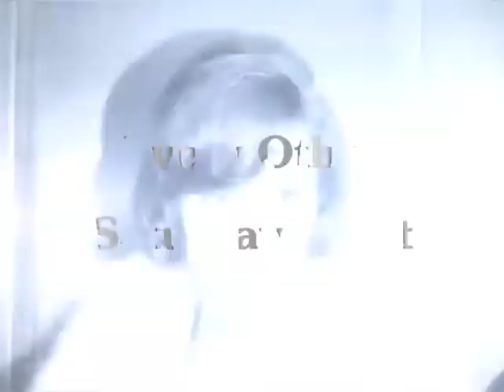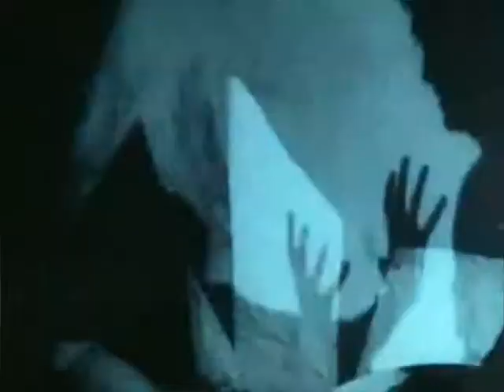Creature Feature Show Teaser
Creature Feature Show Ad. For the Creature Feature midnight Horror Movies. Every Other Saturday On The All Things Halloween Channel.